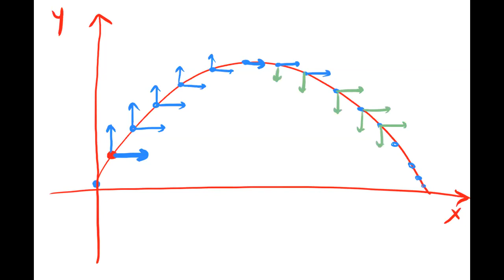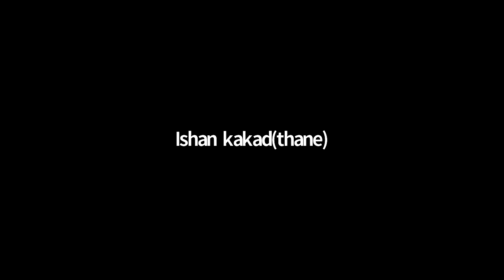ZEAL XI JULY BATCH PHYSICS LECTURE BY IIT FACULTY AMAN SHREE SIR 05.10.2020